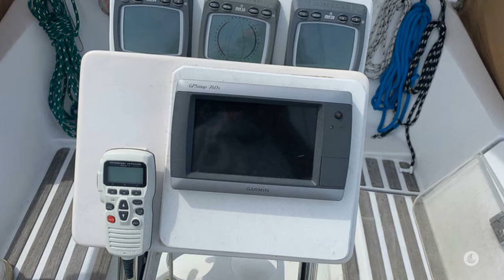1992 Beneteau 31 First for sale in Groton, CT, US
Beneteau's Designer Finot designed this hull with a Racer/Cruiser designation and it is well deserved. She is a very comfortable racer, and a fast cruiser. A 2 owner boat "Synergy" has been well maintained and cared for by it's current owner of 14 years. A dream to sail shorthanded, she is ready to go.

Equipment:
Electronics
Garmin 700 series GPS chartplotter
Raytheon RL70 Rdar
Plastimo Compass
Autopilot

Ground Tackle
Lewmar Pro Fish Windless
Delta Danforth Anchor
Electrical
Battery Charger
30 AMP Shore Power
Inverter
Outside Equipment
Cockpit Cushions
Cockpit table
Swim Ladder
Transom Shower
New Dodger
Galley
Gimbaled Oven and cooktop
Microwave
Ice Box
Hot and Cold water